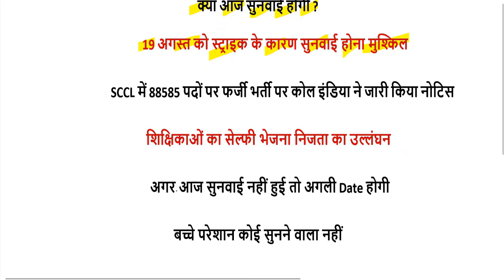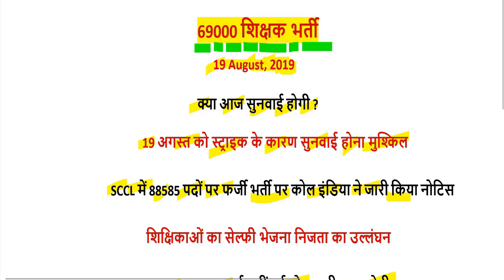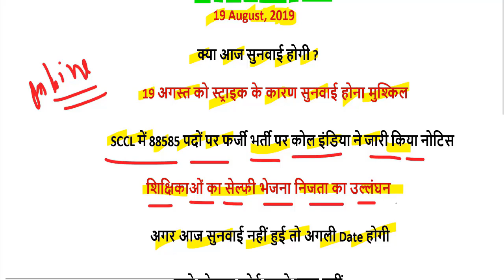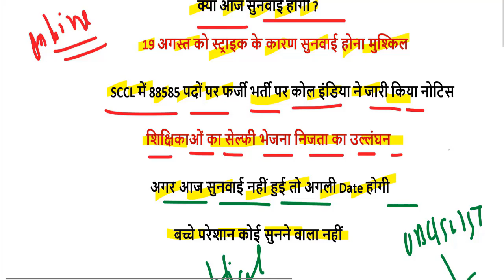69000 शिक्षक भर्ती डबल बेंच अपडेट ( super tet cut off latest news) 40/45 or 60/65